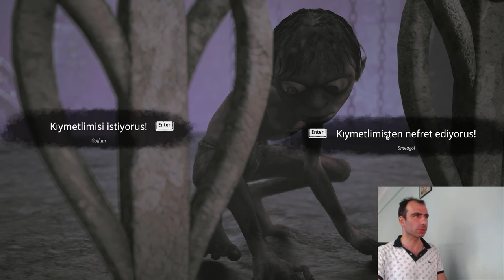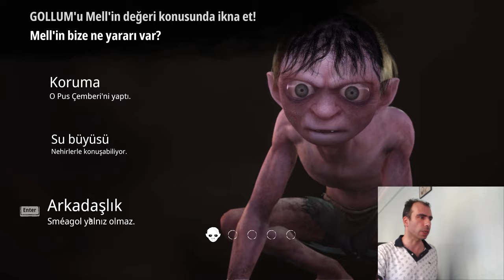The Lord of the Rings Gollum Bölüm 24 4K / 60 FPS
Merhaba Ben Oktay Yılmaz ,YouTube Türkiye oyun videoları, burada. YouTube da sizlerin de desteği sayesinde büyük bir aile olmamızı hedefliyorum. Her gün yeni video yüklüyorum. . Kanalımda ​​ thelordoftherings gollum gollumgame challenge​ komedi​ şaka​ şarkı​ vlog​ montaj reaksiyon​ tepki​ ve benzeri bir sürü video paylaşıyorum.

The Lord of the Rings: Gollum™ video oyunu, J.R.R. Tolkien'ın edebi eserlerinden esinlenen resmi bir uyarlamadır.

Kaybedecek bir şeyi kalmadı... Kıymetlisini geri almak için ne kadar ileri gidecek?

Yüzük Kardeşliği™ sırasında geçen The Lord of the Rings: Gollum, bir aksiyon ve macera oyunu olmasının yanı sıra destansı bir etkileşimli deneyim de sunar. Esrarengiz Gollum olarak oyna, tehlikeli bir yolculuğa çık ve Orta Dünya'nın en güçlü karakterlerini kurnazlığıyla nasıl alt ettiğini öğren.

ANLATILMAMIŞ HİKÂYE
Birçok kişinin anlatmaya dahi cesaret edemeyeceği tehlikelerden sağ çıktı ve bunu tek arzusu sayesinde başardı: Kendisinden çalınanı tekrar ellerinde tutabilmek. Bu ümitsiz görev her ne kadar J.R.R. Tolkien'ın yazdığı hikâyenin merkezinde yer alsa da şimdiye dek ayrıntılı bir şekilde anlatılmadı. Kitaplara muazzam derecede sadık kalan bu deneyimde Gollum'un anlatılmamış hikâyesine ilk kez eşlik et. Sauron'un Ağzı'ndan ve iblis örümcek Shelob'dan kurtulduğu Mordor kaçışından; Legolas'ın babası, Elf Kralı Thranduil'in zindanlarına kadar Gollum, akıl almaz yolculuğu sırasında çok şey yaşadı.

Videoyu Beğendiyseniz ;